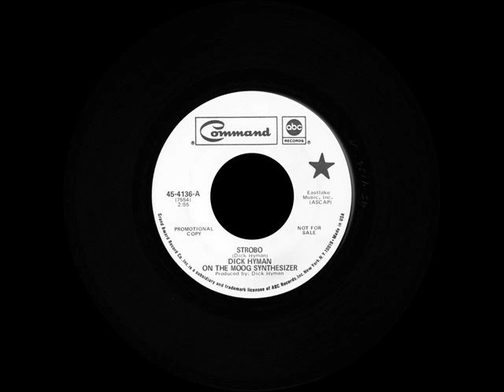Dick Hyman - Strobo (Original Mono Version) [remastered]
Carefully transferred, cleaned and remastered with digital techniques for better enjoyment. for more goodies.